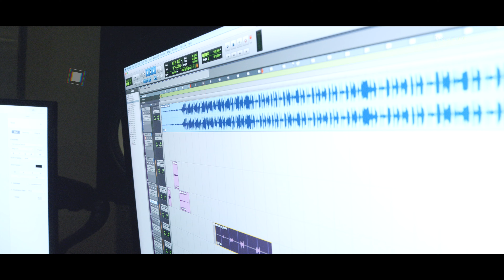MIKSER & CAŁA POLSKA CZYTA DZIECIOM - Włącz Szacunek (prod. Jeleń)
Od września 2023 Fundacja ABCXXI – Cała Polska czyta dzieciom realizowała integracyjny projekt włączSZACUNEK skierowany do uczniów i nauczycieli z warszawskich szkół, do których trafili po wybuchu wojny młodzi uchodźcy z Ukrainy. Projekt włączSZACUNEK został objęty patronatem Prezydenta m.st. Warszawy Rafała Trzaskowskiego. Partnerami projektu są Warszawskie Centrum Innowacji Edukacyjno-Społecznych i Szkoleń, Prószyński Media oraz PROM Kultury Saska Kępa, a jego patronem medialnym – Librus.pl.

Projekt włączSZACUNEK oparty jest na sprawdzonych założeniach i narzędziach prowadzonego przez nas od lat programu „Wychowanie przez czytanie” (WpC), który z pomocą literatury wprowadza uczniów klas V-VIII w świat uniwersalnych wartości takich jak szacunek, uczciwość, odwaga, mądrość, wolność i in. W programie WpC wykorzystywane są dwa zbiory z serii „Gorzka czekolada” z opowiadaniami pióra najlepszych polskich autorów dla dzieci i młodzieży: Barbary Kosmowskiej, Katarzyny Ryrych,  Katarzyny Terechowicz, Pawła Beręsewicza, Wojciecha Cesarza, Andrzeja Maleszki in. Ich tematyka to trudne sytuacje i ważne sprawy z życia współczesnych nastolatków.

Jesteśmy przekonani, że obecne kryzysy: społeczny, polityczny, militarny, klimatyczny i in. wynikają z kryzysu wartości, dlatego proponujemy systemowe działania na rzecz nauczania uniwersalnych wartości – w domu, w szkole i w instytucjach kulturalno-edukacyjnych. Chcielibyśmy wesprzeć również integrację językową, kulturową i społeczną dzieci z Ukrainy, których rodziny zdecydowały się pozostać w Polsce na dłużej lub nie mają już do czego wracać. Zależy nam również na budowaniu dobrych relacji między młodymi ludźmi – uczniami z jednej szkoły i klasy, którzy tworzą teraz nową, wielokulturową społeczność lokalną, a także dobrych warunków do rozwoju i edukacji w całej szkole. Tym bardziej, że uczniowie ukraińscy stają się teraz coraz częściej ofiarami zastraszania, hejtu i przemocy, czego powodem może być nieznajomość języka i norm zachowań, a czasem również uprzywilejowany status, niedostępny dla polskich uczniów.

Dlatego też postanowiliśmy zrealizować projekt, który pomoże zarówno ukraińskim, jak i polskim uczniom oraz ich pedagogom w komunikacji i koegzystencji wielokulturowej. Kilka wybranych opowiadań ze zbiorów “Gorzka czekolada” zostało przetłumaczonych na język ukraiński, przygotowaliśmy również pakiet materiałów na potrzeby warsztatów i zajęć projektowych.